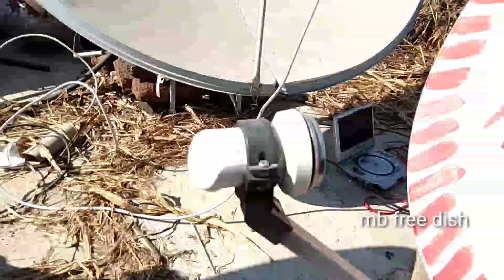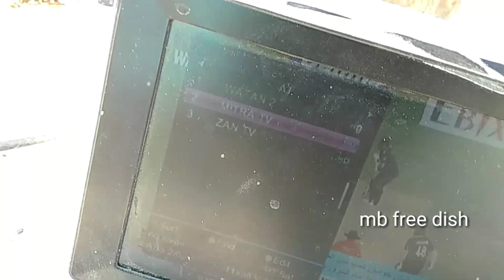watan2 HD new TP, 2feet pe on|| Dish Setting, New Channel List,5-02-2020||mbfreedish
9750/10600
11498
2400
H
Auto
MPEG 4 box
dish size. 2 feet dish